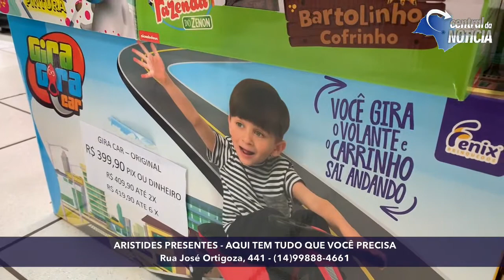ARISTIDES PRESENTES - AQUI TEM TUDO QUE VOCÊ PRECISA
Tem tanta coisa boa, bonita e necessária no Aristides Presentes

O preço correto do Giracar é R$ 379,00 e não 399,00 como informado:

Muitos brinquedos, material para sua empresa, para seu comércio, pra sua casa e pro seu dia a dia você encontra aqui no Aristides Presentes.
Claro que também tem presentes e centenas de produtos com os menores preços e as melhores condições de pagamento.

Aristides Presentes Jaú
Se quiser, você pode passar na rua José Ortigoza, 441, no Jardim Santa Helena em Jaú e fazer as compras.